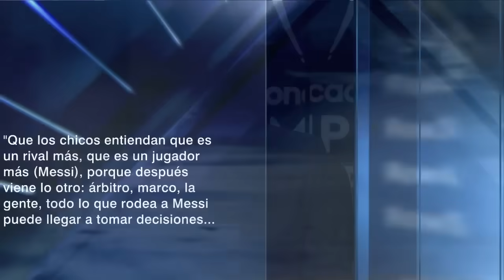¿MESSI SE PRENDIÓ con las declaraciones del TANO ORTIZ sobre el 'favoritismo? | Futbol Picante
El Inter Miami cayó 2-1 ante el Monterrey, pero fue un supuesto cruce entre Lionel Messi y el Tano Ortiz el que se llevó los titulares. ¿MESSI SE PRENDIÓ con las declaraciones del TANO ORTIZ sobre el 'favoritismo? La mesa de Futbol Picante lo debate. futbolpicante | Inter Miami vs Monterrey